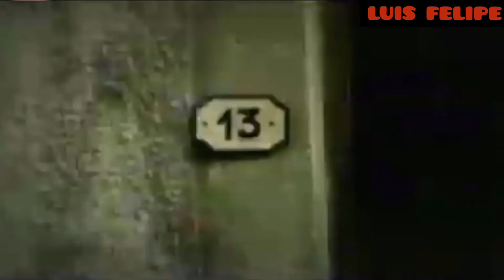Me dolió - El Chispa y Los Cómplices feat Luis Felipe